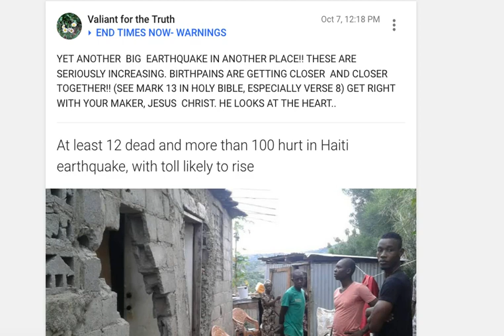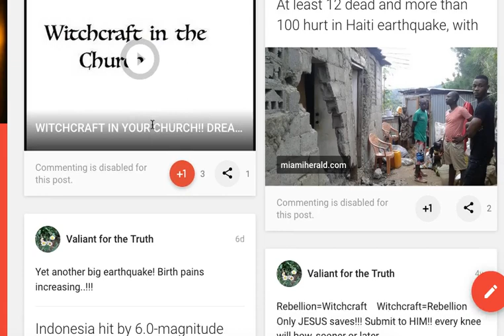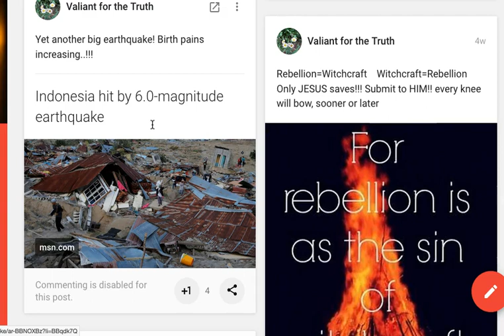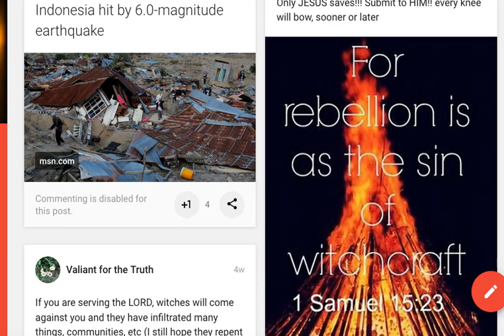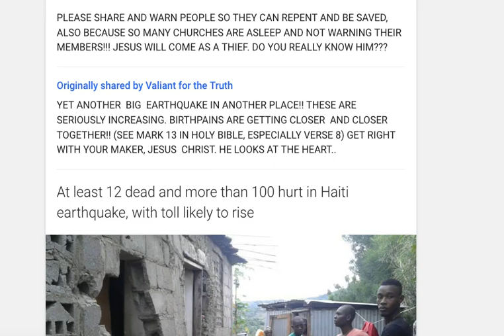BIRTHPAINS INCREASING* WHILE CHURCHES ARE ASLEEP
SO MANY CHURCHES ARE ASLEEP AND NOT WARNING THEIR MEMBERS!!! JESUS WILL COME AS A THIEF. DO YOU REALLY KNOW HIM??? YOU CAN READ ALONG IN MARK 13 WHAT JESUS WARNED, I AM READING OUT OF KJV BIBLE. VIDEO CUTS OFF PART OF VERSE 25 AS I READ,  LEAVING OUT " AND THE STARS OF HEAVEN" SHALL FALL"